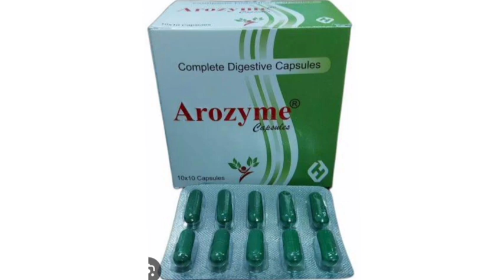Arozyme Capsule Complete Digestive Capsules